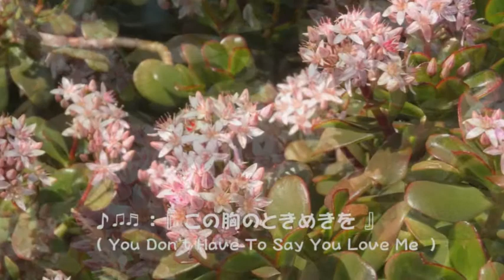成金草 満開 2021 ②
成金草　開花　2021　 1⃣